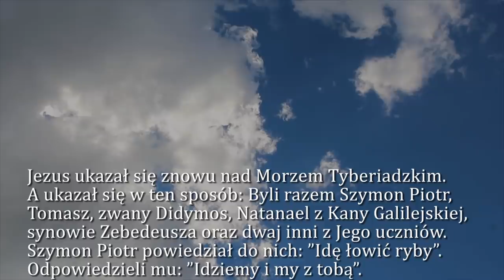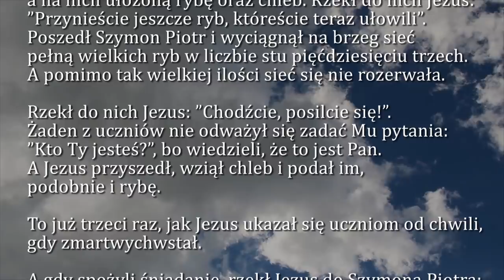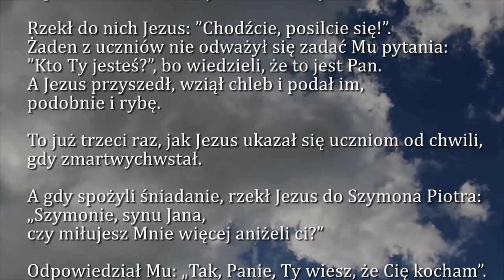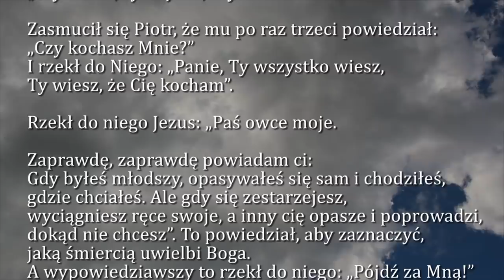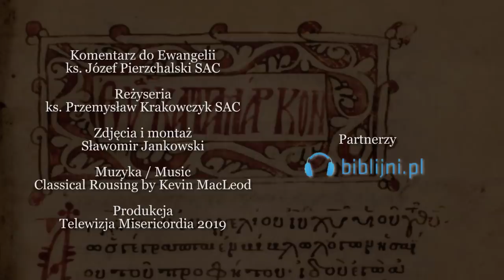Dobra Nowina na dziś | 5 maja - Trzecia Niedziela Wielkanocna